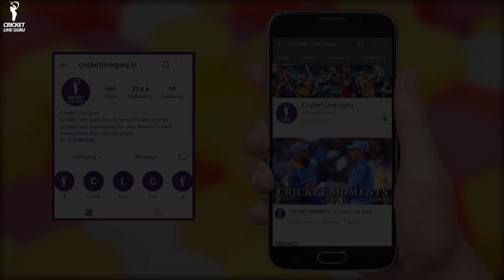Injustice happening with Virat, Cricketers raised the demand to withdraw from the Team | Kohli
Injustice happening with Virat, Cricketers raised the demand to withdraw from the Team | Kohli | Calls for Virat Kohli to be dropped from Indian team | Virat Kohli Records | Indian Cricket | ENG vs IND